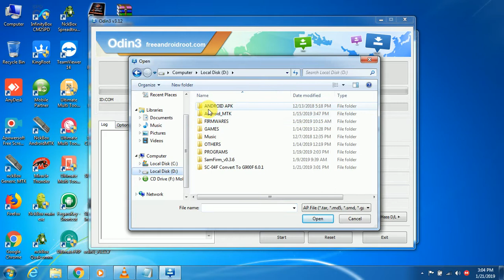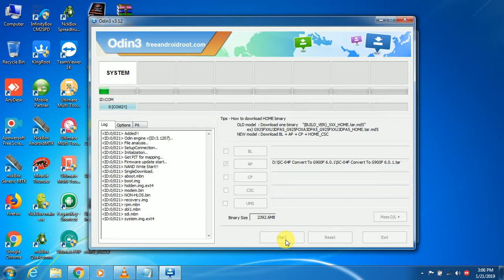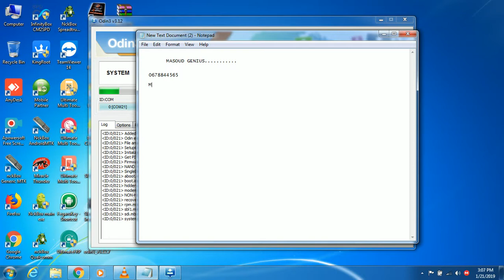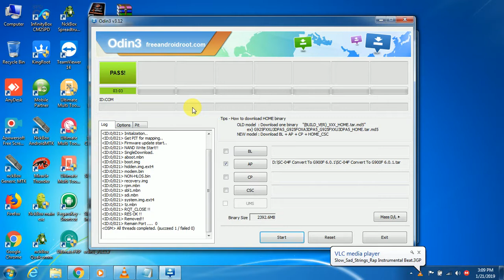SAMSUNG SM-G900D(SC-04F) CONVERTED TO SM-G900F V6.0.1 MULTI LANGUAGE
NB; I WILL NOT RESPONSIBLE FOR ANY OUTCOMES OF YOUR MODEL,PLEASE MAKE SURE YOU FOLLOW ALL STEPS AND MAKE SURE THIS INFORMATIONS MATCH YOUR MODEL.

THIS IS FREE AND TESTED 100000% WORKING FINE

 COMENT YOUR EMAIL AND I WILL SEND YOU A DOWNLOAD LINK